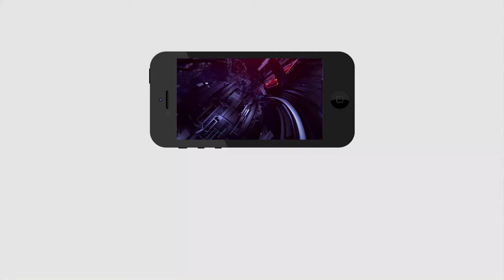Posani Sensational Comment On Post | నా చరిత్రలో దేనికోసం ఎవరిని అడుక్కోలేదు...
నా చరిత్రలో దేనికోసం ఎవరిని అడుక్కోలేదు..